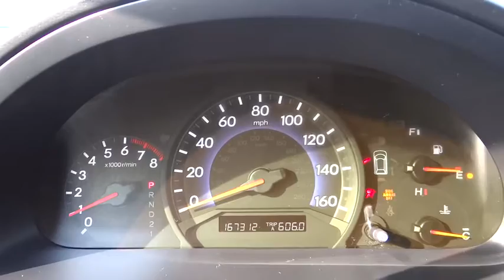2005 Honda Odyssey For Sale Columbus, Zanesville, Newark, OH Coughlin Toyota TU10147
2005 Honda Odyssey
2005 Honda Odyssey EX-L AT with RES - Stock#: TU10147 - VIN#: 5FNRL38795B102844

Coughlin Toyota
2360 Hebron Road

to see more of this store